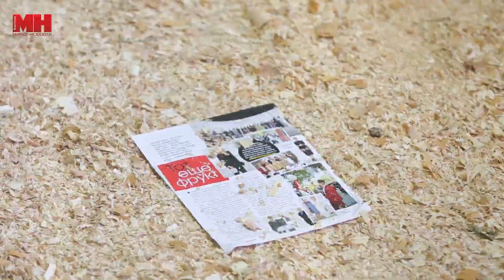Одна из лучших артисток Белгосцирка шимпанзе Нюра отправилась на заслуженный отдых в зоопарк